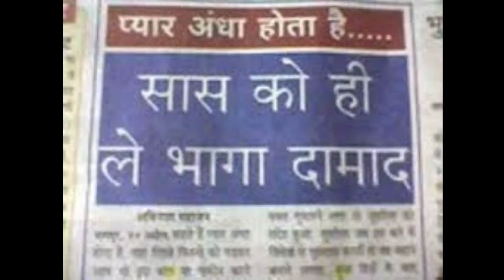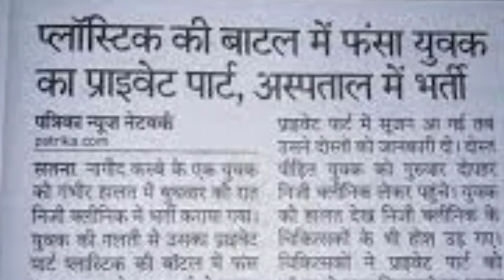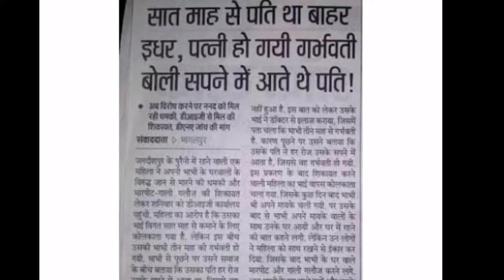Funny Newspaper Headline | comedy hunt #37 | indian comedy kings